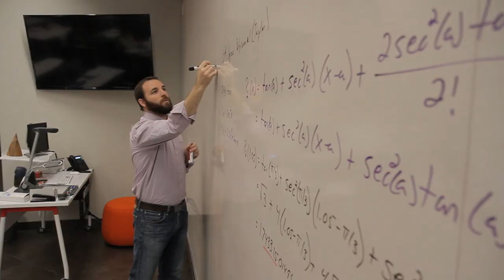Herkimer College Day of Giving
The Herkimer County College Foundation is conducting a Day of Giving to generate support for the Commit to Complete Admissions initiative.  Your generosity today will contribute to providing more students with the opportunity to attend Herkimer College.  Thank you in advance for your generous support.